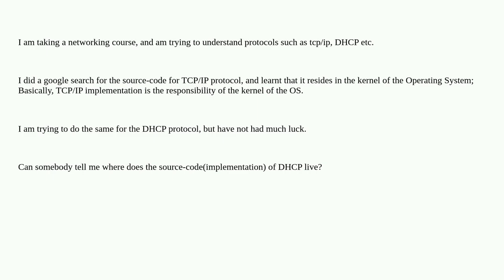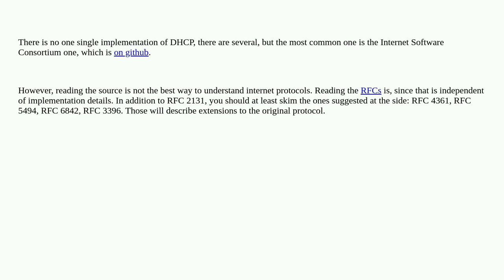Softwareengineering: Implementation of DHCP protocol?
Implementation of DHCP protocol?

A special thanks goes out to the community

  networking internet